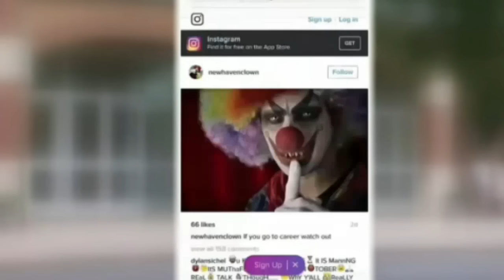Creepy Killer Clowns Chase Teen in Subway with Knife in New York City (Video)